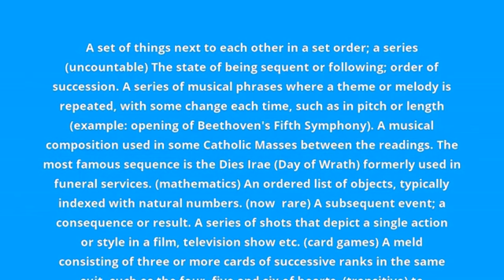what is the meaning of sequence